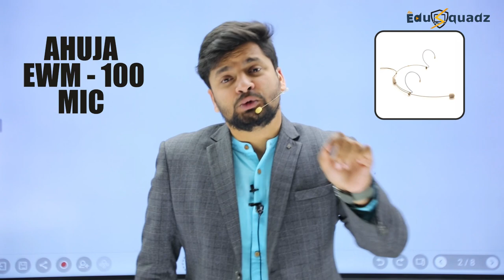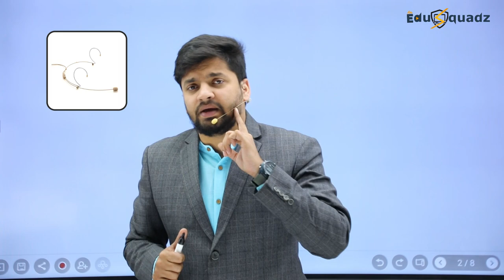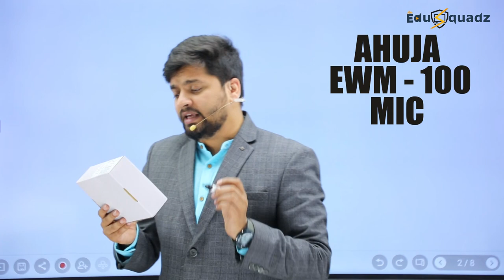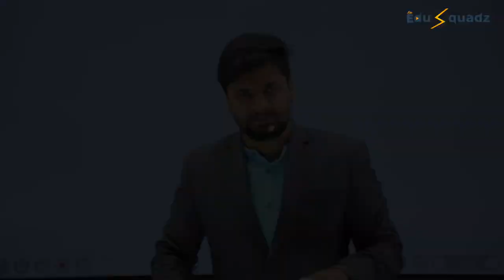Best MIC for Online and Offline Classes | Best MIC for Teachers | MIC for Educational Videos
Dear Educators,

Boya Wireless Mic
Ahuja Hed MIC

I have made you aware of the best mic in the past and today's video is also about this topic, but there is a slight update in it or rather I am going to give you a better mic option in this video.

This is a type of head mic that you must have seen many teachers use. In this video, I will also show the output of these three mics so that you will understand better why I made this video.

To know all the information related to this mic, watch this video till the end.